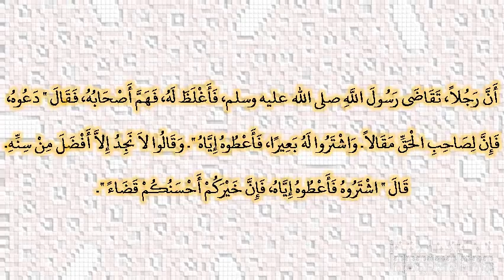صحيح البخارى - كتاب فى الاستقراض - 2390 - باب استقراض الإبل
حدثنا أبو الوليد، حدثنا شعبة، أخبرنا سلمة بن كهيل، قال سمعت أبا سلمة، ببيتنا يحدث عن أبي هريرة ـ رضى الله عنه ـ أن رجلا، تقاضى رسول الله صلى الله عليه وسلم، فأغلظ له، فهم أصحابه، فقال ‏"‏ دعوه، فإن لصاحب الحق مقالا‏.‏ واشتروا له بعيرا، فأعطوه إياه ‏"‏‏.‏ وقالوا لا نجد إلا أفضل من سنه‏.‏ قال ‏"‏ اشتروه فأعطوه إياه، فإن خيركم أحسنكم قضاء ‏"‏‏.‏